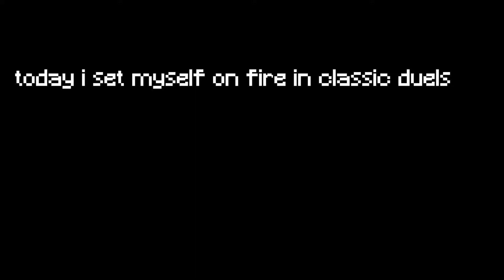setting myself on fire in classic duels in an attempt to not take knockback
idk i was bored so i set myself on fire because apparently that makes you take less knockback